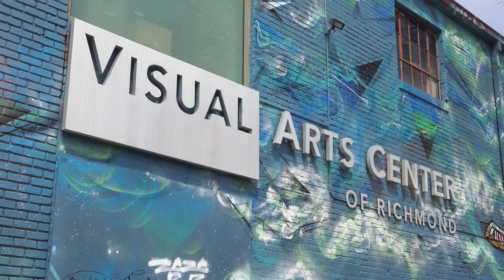VisArts Master Teacher 2022